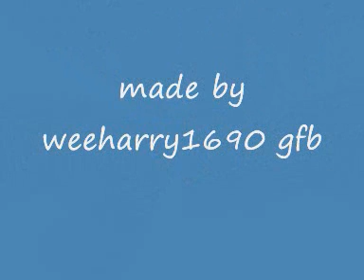the grenadiers memorial king billys on the wall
the grenadiers playing king billys on the wall in 2002